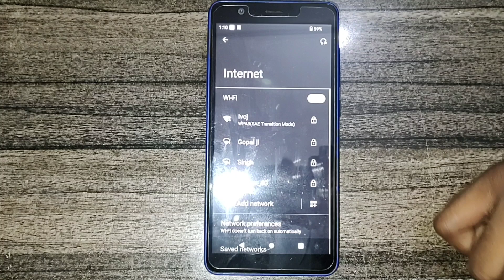Nokia c100 me wifi on off kaise kare, How to turn on off WiFi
my wifi not turning on |android wifi not turning on |wifi not turning on |how to set wifi open network notification |wifi connection failure android |nokia wifi router me mac address kaise lagae |cannot connect to wifi |nokia router lan settings |how to fix wifi connection |automatic on off nokia router kaise kare |nokia router hide |how to disable wifi network notification android |5 ways to fix wi-fi not turning on |wifi connection problem android |wifi fixer